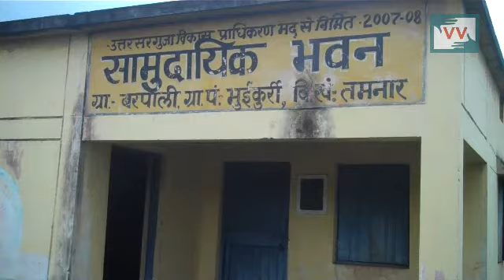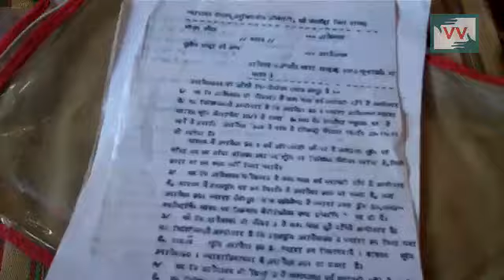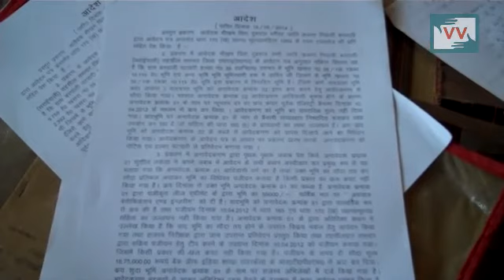Land Grabbing in Barpali village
Private companies from Barpali village of tamnar lock of Chhattisgarh area forcefully taking land from tribal  people.

This video was made by a Video Volunteers Community Correspondent. What is the need of Job Card, if they are not proving Job! Take action for a more just global media by sharing their videos and joining in their call for change.